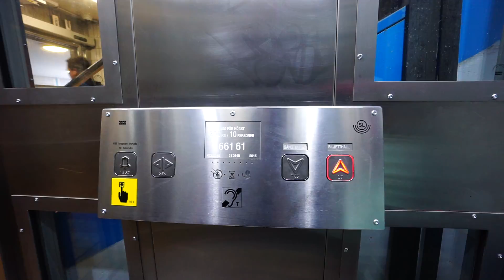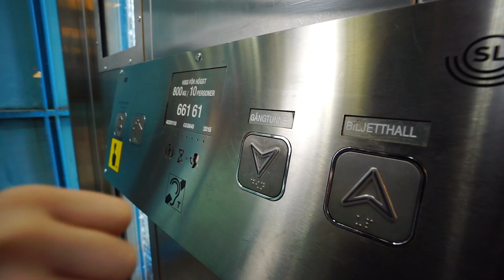Sweden, Stockholm, Farsta Strand Train Station, automatic KONE elevator